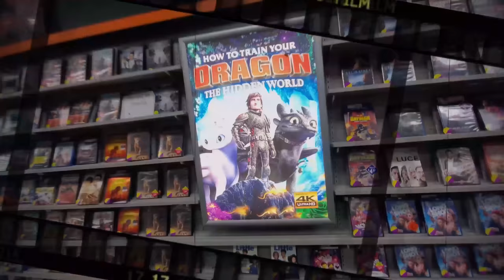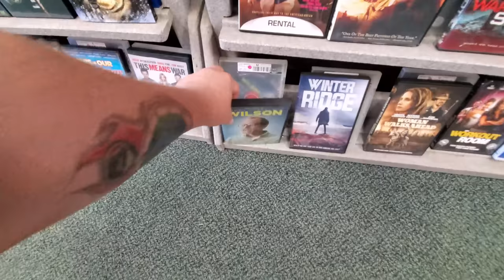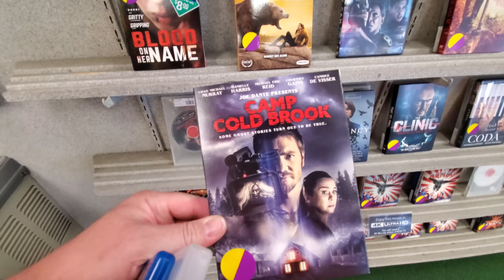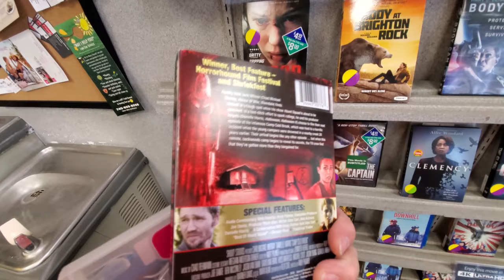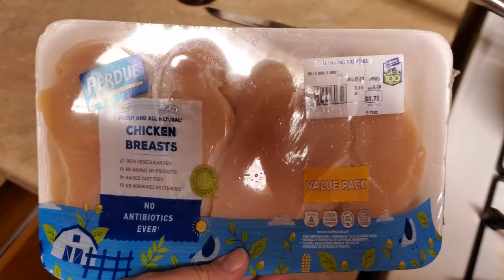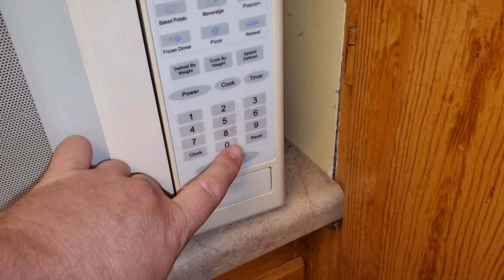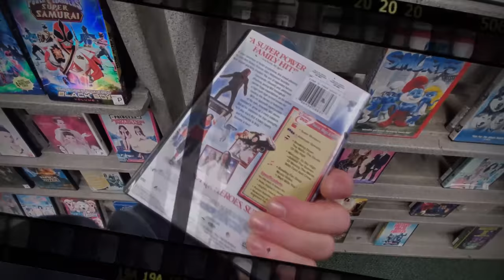KUNG POW CHICKEN with THE CHOSEN ONE ! Weeeeoooooeeeeoooeeeeeee! Saturday Night Snack & a Movie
*I know, I forgot to go over the snack and movie suggestions from facebook. We'll do that in the next one.
Catman Mark Blanchard
Mychael Horn
Joseph Weaver                     Rosemary Torsky
                      Scott & April
xthexjanitorx